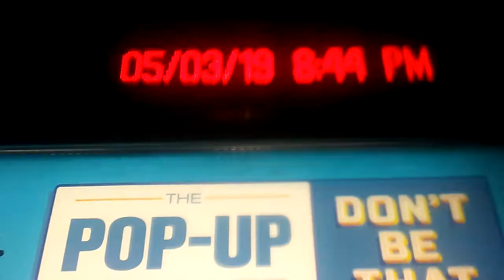Metro Ride Documentary